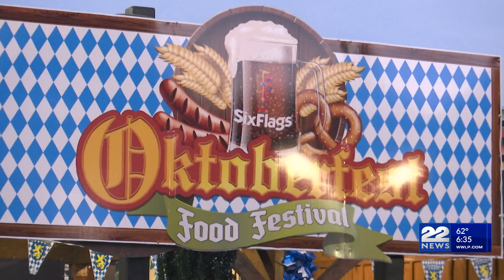Six Flags Fright Fest begins this weekend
AGAWAM, Mass. (WWLP) - Fright Fest officially begins at Six Flags New England this weekend, and organizers promise it may be the scariest year yet.